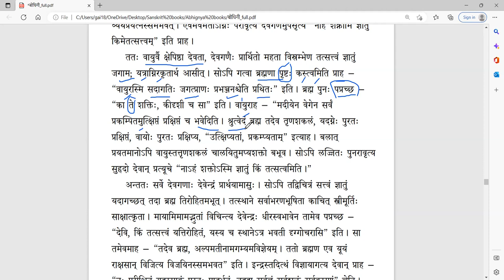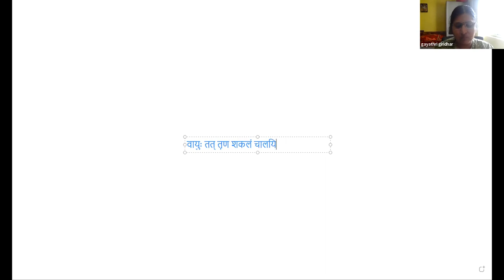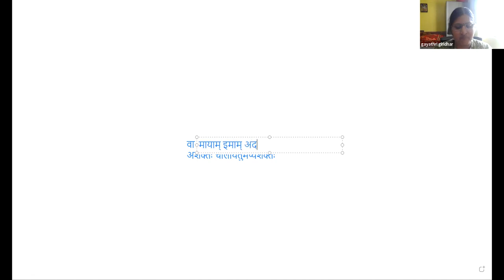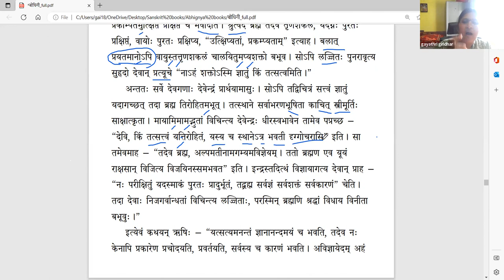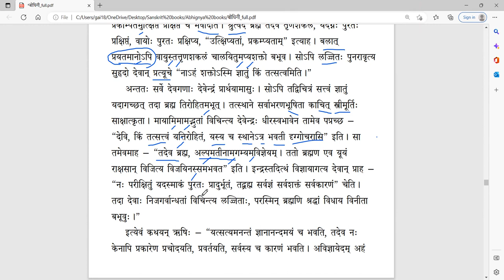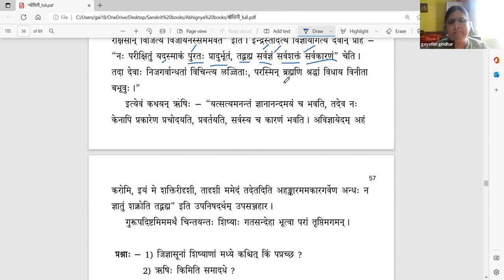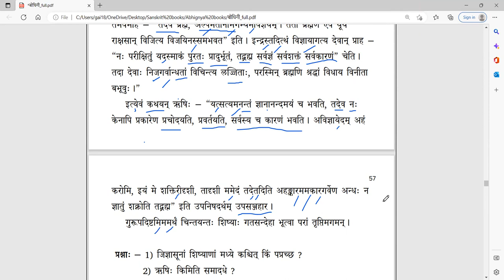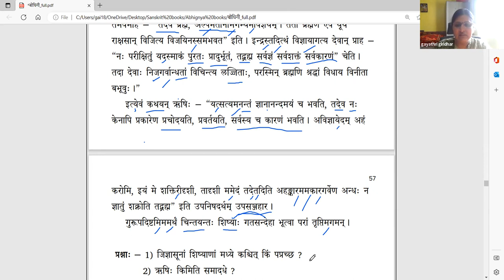संस्कृतबोधिनी २ - Lesson 16 - Part 2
पाठः १६ - भागः २ - उमामहेश्वरी (उपनिषत्कथा)